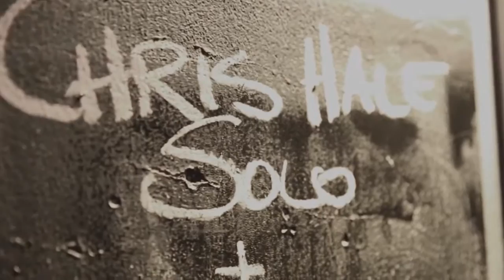Christopher Hale solo six string bass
Solo version of "First Duty of Desire" from the album "Sylvan Coda".  Recorded at Bennetts Lane Melbourne.  Video and sound by Cesar Rodriguez.  Semi acoustic six string bass by Kim Lisserague (2001)